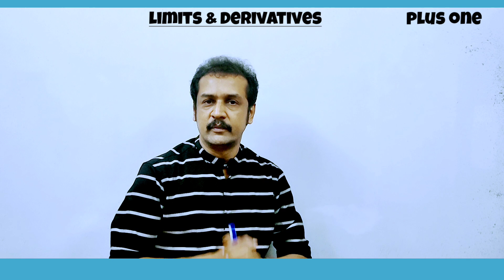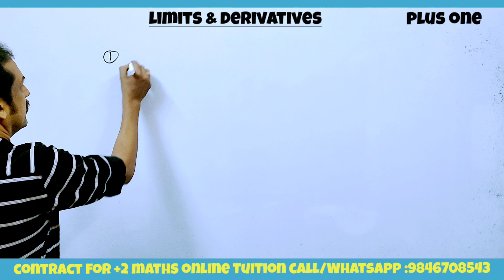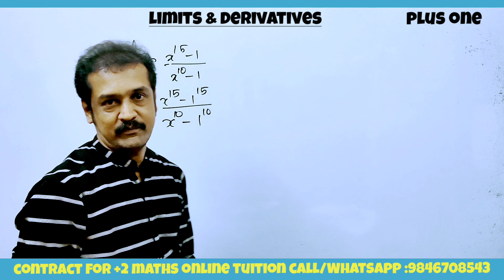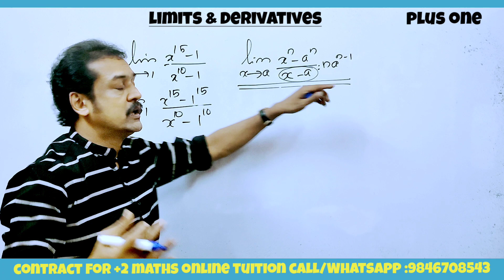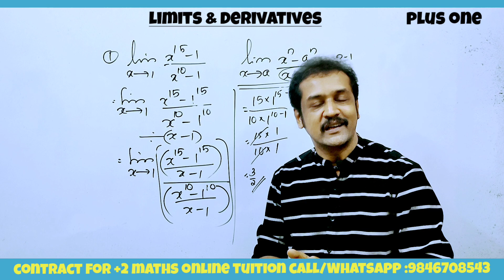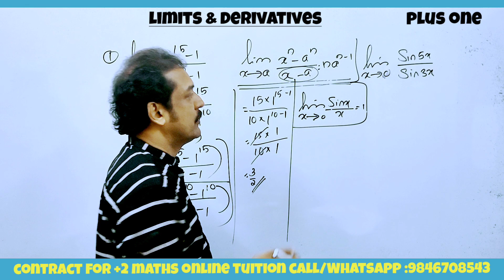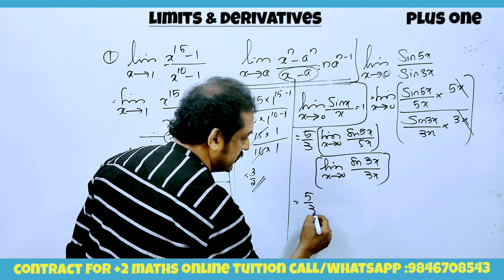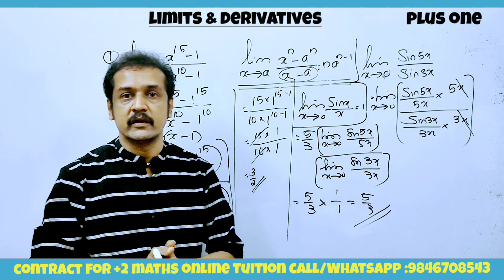പ്ലസ്‌ വൺ🔥 ഈ രണ്ടു ചോദ്യങ്ങൾ മതി 🔥